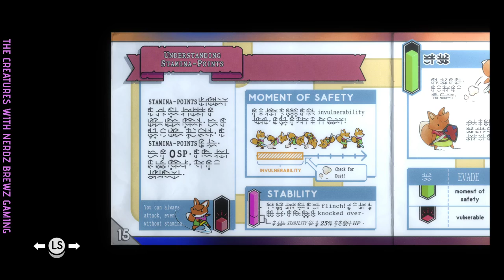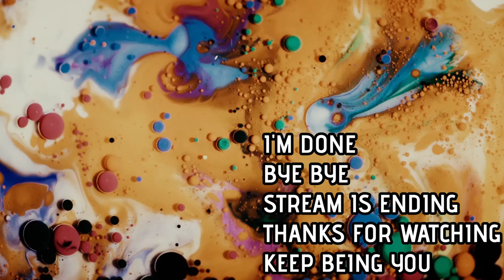Tunic - 1 hour game play WOW it gets hard quick for this NOOB HA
Explore a land filled with lost legends, ancient powers, and ferocious monsters in TUNIC, an isometric action game about a small fox on a big adventure.